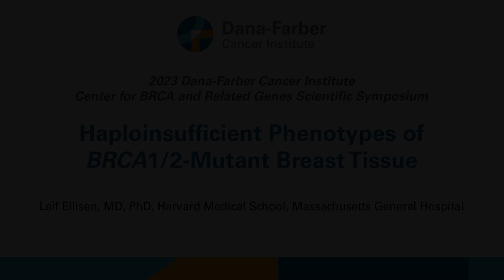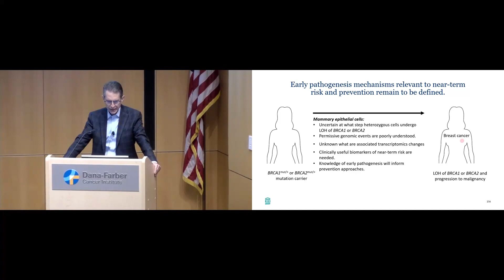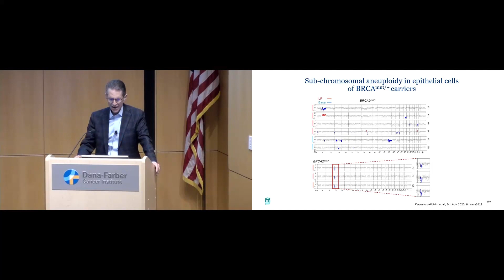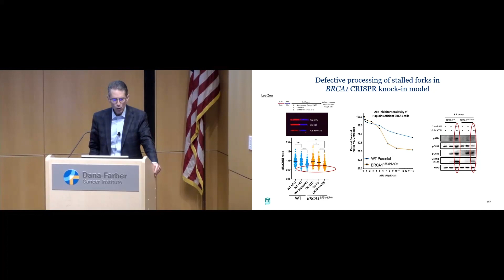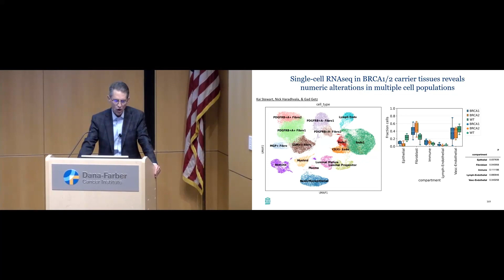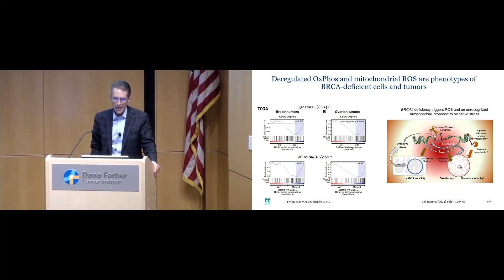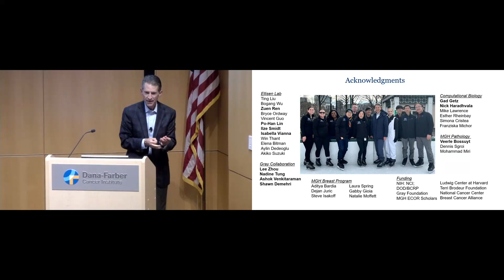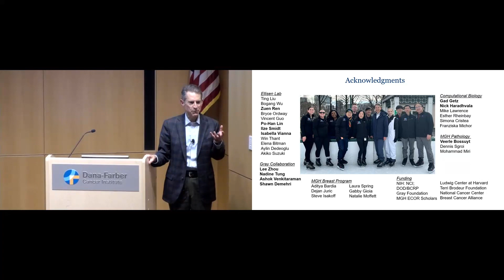Haploinsufficient Phenotypes of BRCA1/2-Mutant Breast Tissue | 2023 BRCA Scientific Symposium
Leif Ellisen, MD, PhD, of Harvard Medical School and Massachusetts General Hospital presents Haploinsufficient Phenotypes of BRCA1/2-Mutant Breast Tissue at the 2023 Dana-Farber Cancer Institute Center for BRCA and Related Genes Scientific Symposium.

For more information about the Center for BRCA and Related Genes, please